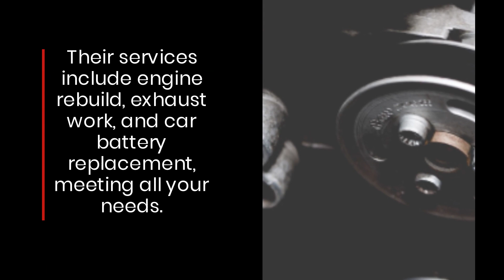Keep Your Car Working Reliably With This North Scottsdale, Arizona Top-Rated Auto Service Center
Do you want a functional, clog-free engine? These professionals offer cost-effective, top-notch, affordable motor repair and inspection services to ensure your road safety. for more information or call to schedule an inspection.